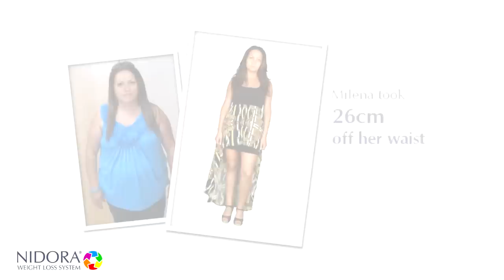¡Milena adelgazó 18 kg con NIDORA!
Descubra la asombrosa forma en que NIDORA ayuda a la gente a adelgazar eficazmente. Vea cómo NIDORA ayudó a Milena a adelgazar 18 kg de forma fácil y placentera.